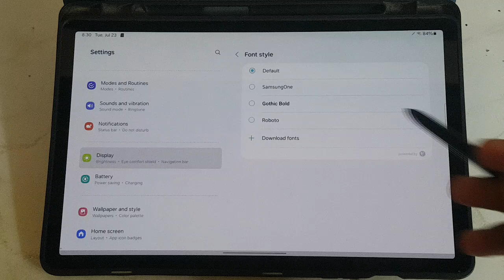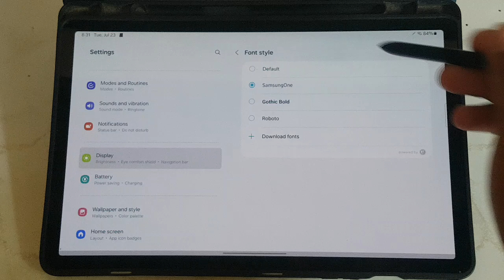Samsung Galaxy Tab S9: Easy Guide to Changing Font Style (Android 14)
Hey everyone, welcome back to the channel! Today, we're diving into how you can easily change the font style on your Samsung Galaxy Tab S9 running Android 14. Customizing your font style is a great way to personalize your device and make it truly your own. Let’s walk through the steps together!

### **Why Change Font Style?**

Changing the font style on your tablet can make your reading experience more enjoyable and give your device a fresh, personalized look. Whether you prefer a sleek and modern font or something more classic, Android 14 offers a variety of options to suit your taste.

### **Steps to Change Font Style**

First, unlock your Samsung Galaxy Tab S9 and navigate to the home screen. Swipe down from the top of the screen to open the notification shade, and then tap the gear icon to access the Settings menu.

**Step 2: Go to Display Settings**

In the Settings menu, scroll down until you find the "Display" option. Tap on it to open the display settings.

**Step 3: Select Font Size and Style**

Within the Display settings, look for "Font size and style." This option allows you to adjust both the size and style of the text on your device.

**Step 4: Choose Your Preferred Font Style**

Tap on "Font style," and you will see a list of available font styles. Samsung typically includes a few pre-installed fonts, and you might also have the option to download additional fonts from the Galaxy Store. Browse through the options and select the font style that you like best.

**Step 5: Apply the Font Style**

Once you have selected your preferred font style, it will be applied immediately. You can now exit the settings menu and enjoy the new look of your text.

### **Additional Tips**

- **Font Size:** While you're in the "Font size and style" menu, you might also want to adjust the font size to ensure that your text is easy to read.
- **Bold Font:** For an even more readable experience, you can enable the "Bold font" option within the same menu.
- **Custom Fonts:** If you're looking for more font styles, check out the Galaxy Store for a wider selection of fonts that you can download and install.

### **Conclusion**

And that’s it! You’ve successfully changed the font style on your Samsung Galaxy Tab S9 using Android 14. This simple customization can make a big difference in your user experience.

These tags will help in categorizing your video and making it easier for viewers to find content related to Samsung Galaxy Tab S9 and its customization features.